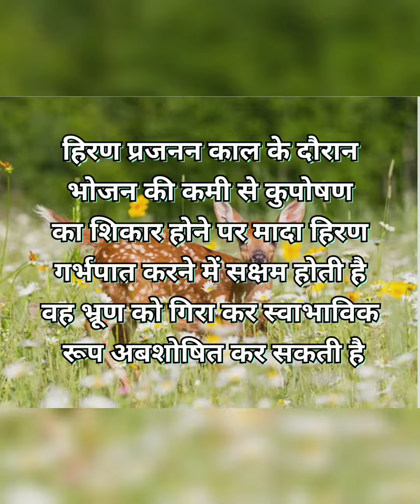हिरण के बारे मे रंचक तथ्य#hiran ke bare mein intersting fact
hiran ke bare mein intersting jankari
हिरण ke बारे मे रंचक जानकारी